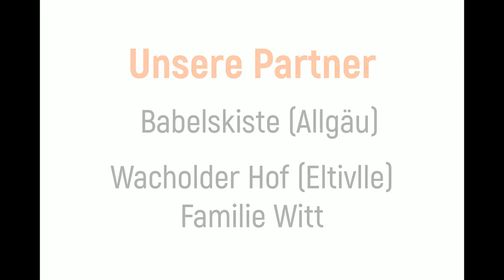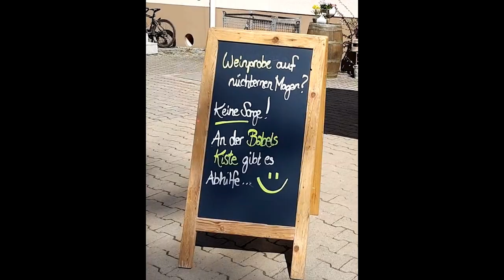Tag der offenen Tür 2019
Beim Tag der offenen Tür haben wir die Weien vom 2018 Jahrgang vorgestellt.